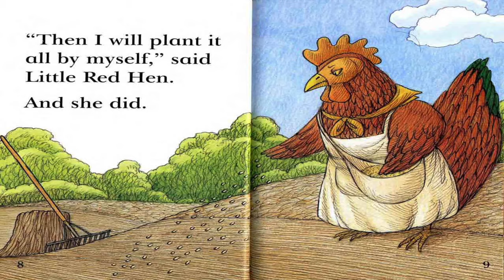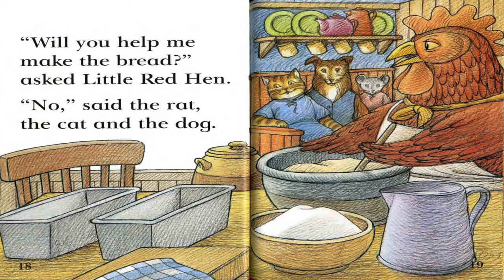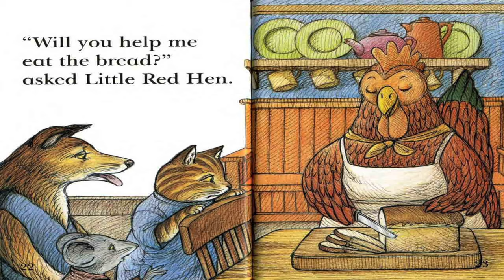The Little Red Hen | Read Aloud | First Reading | I Can read I Beginner readers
Little Red Hen is a time-tested cautionary tale about how we reap what we sow. When the hen asks a cat, dog, and mouse for help planting some wheat, she gets no takers: "‘Not I!’ said the cat. ‘Not I!’ said the dog. ‘Not I!’ said the mouse." They won’t water, cut, or grind the wheat . . . or help bake a cake with it, either. So guess who eats the cake by herself in the end?
The Laydybug’s delightfully detailed ink and wash illustrations—packed with charming details—add plenty of sly humor to the well-loved story that not only offers a sage message but also shows children what it takes to make a cake from the ground up!
This is an amazing book for kids start reading at beginning level. Help to build their vocabulary (sight words) and their reading comprehension.